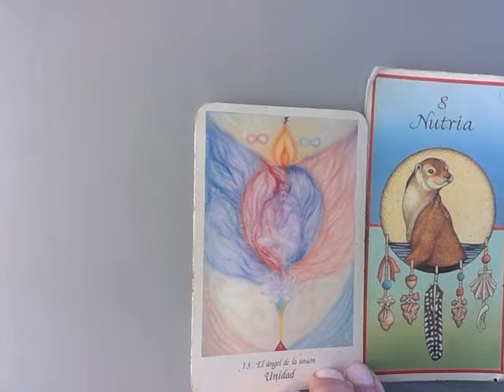Después del dia de la mujer...abriendo una puerta al Sol...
Iba a hacer lo de la puerta ayer pero en general..., hoy lo enfocaba a lo del día de la mujer y surgió sobre la marcha incluir estas cartas, las cuales "la Nutria" salió antes y cuando pregunté otra vez,  curiosamente esta  carta es " La medicina de la mujer" . La  otra carta, la de la "Unión Igualdad", probé y no salió esta. Pero cuando las barajé de nuevo y dije si tengo que hacer este vídeo y enseñar esta carta (os algo así dije)...salió la de el ángel de la Unión Unidad. Así que es curioso el tema...La medicina de la mujer y la de la Unión Unidad masculino femenino

La intención es que aumentemos nuestra amistad dentro nuestra parte de la consciencia masculina y femenina y también fuera, y que seamos más conscientes o totalmente, de que gran parte de lo que sucede es por lo que sucedió en nuestra vida presente, entorno ancestros, vidas pasadas. ..si limpias esto, te pude ayuda mucho a darte cuenta que lo que experimentas en este contexto forma parte de la gran ilusión